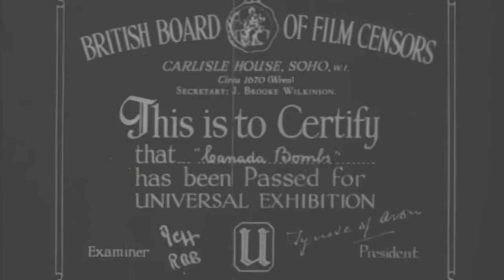Canada Bombs | Bomber Command recruitment film (1943)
1943: Celebrating the birth of the Royal Canadian Air Force
Air Vice Marshal G E Brookes is seen heading an operational planning session with Group Captain Swenham and other staff. Ground crews service Wellington Mk IIIs of 425 Squadron and gunners check their weapons for alignment and jamming. Wellingtons take off for a trial flight before returning to be bombed up with "a nice little bouquet for Hitler". At another airfield Halifaxes of 405 Squadron are filmed in flight and landing.
Planes are serviced and refuelled and navigators work out route for the night's operation. Crews are briefed and flare path laid. Tension inside the crew room is compared to locker at school before a hockey game, then crews don clothing and boots and reach planes by truck .
 Halifaxes take off for night raid and airmen's faces are superimposed over the planes in flight. Canadians back home are assured that these men are worthy successors to Canada's First World War flying aces.